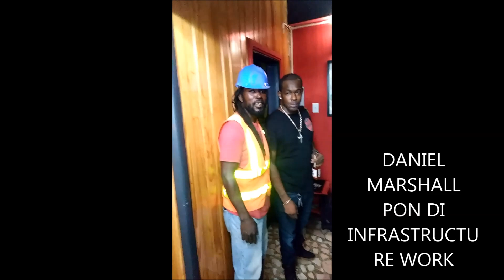Plaza's and Commute in Half Way Tree, Kgn Ja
I was in the vicinity of half Way tree Kingston Jamaica, These are some of the shots that I captured, i even included some of my recording Studio works while I was working on My ROAD WUK song.
The song was written. and produce by me for my Jobiz Covenant Label
Wrote it while I was on the road work Program on Constant Spring Road Feb2019